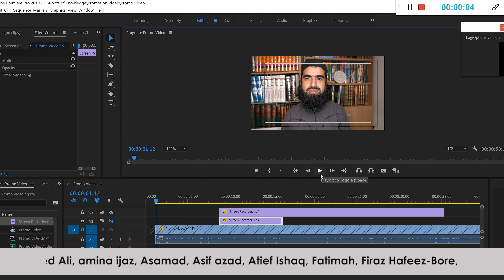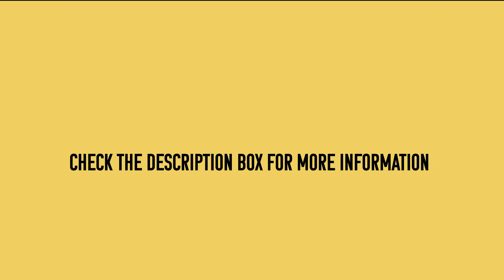Diwan Imam Shafi: True Friends Are Hard to Find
A short series by me Liaquat Zaman. It's in Arabic to help non-arabic speakers practice Arabic listening skills